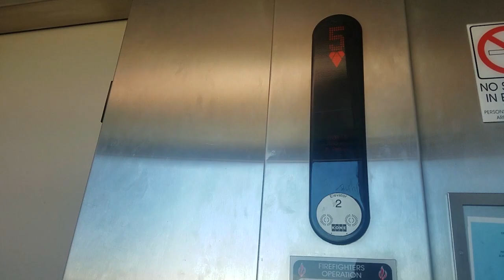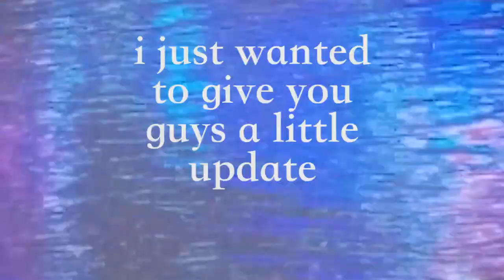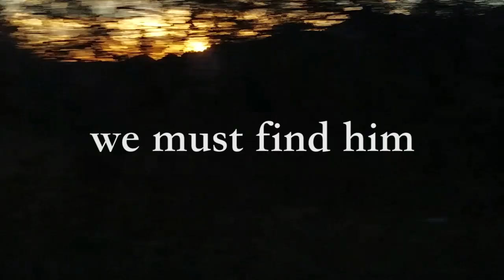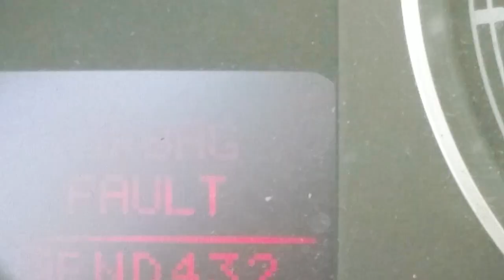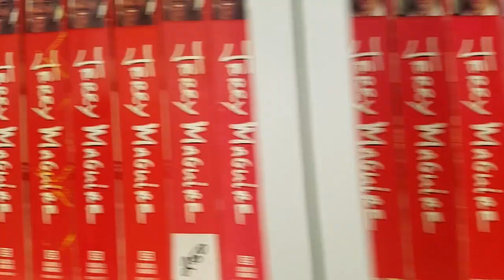Vandweller's Last Video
Hey guys,

It's been a good run. Thank you for hanging out with me for the last couple years.

Take it easy and stay cool.
-Chris